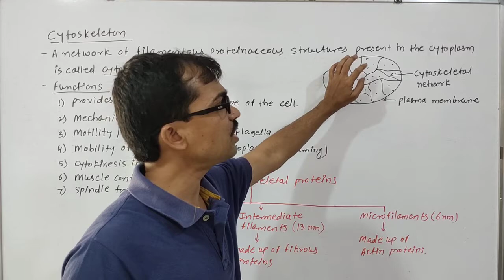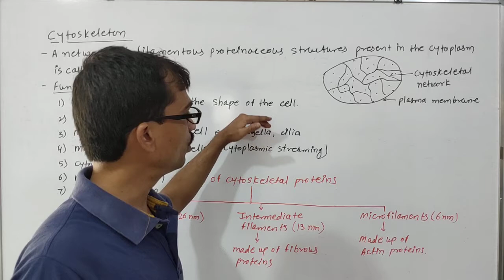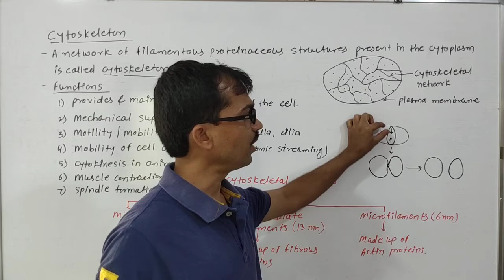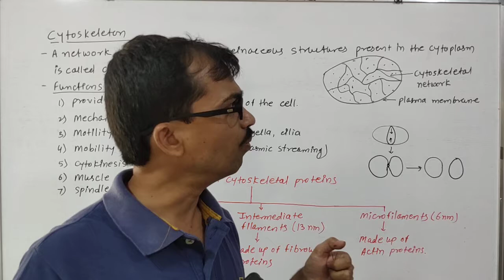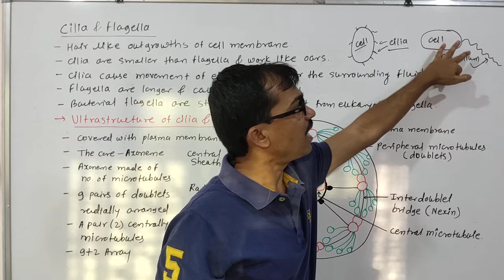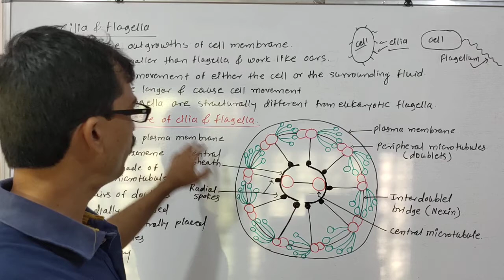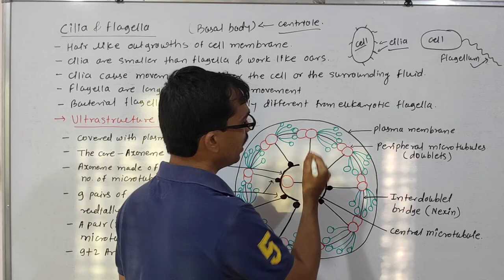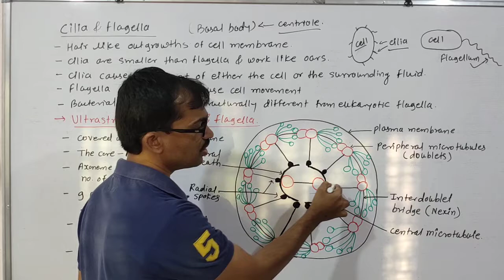Cell : unit of life | Lecture 14 || Cytoskeleton , Cilia , Flagella